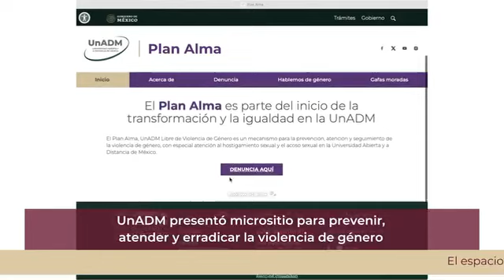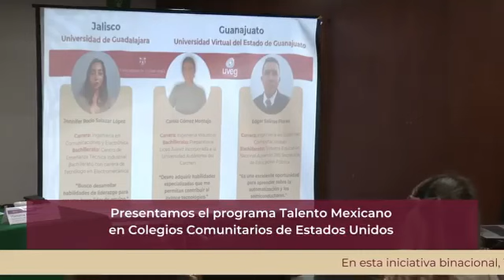LA SEP TE INFORMA (23 DE DICIEMBRE DE 2023).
Balvas Academic: EL DÍA DE HOY EN ESTE VÍDEO TE COMPARTO QUE LA SEP TE INFORMA (23 DE DICIEMBRE DE 2023).